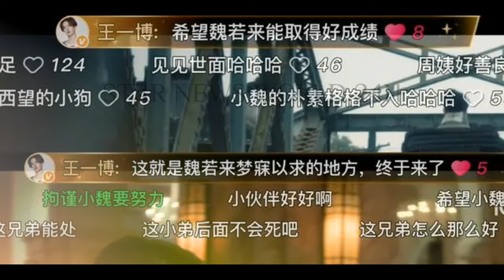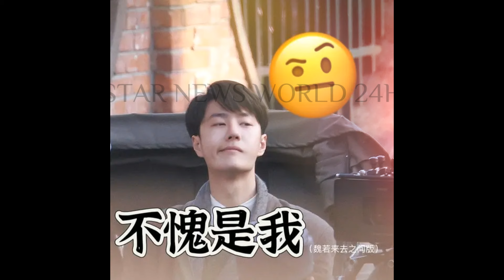王一博 新剧笑果爆棚，安踏广告新奇营销登顶热搜！wangyibo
王一博新剧笑点开挂，安踏广告打在脸上，脱衣镜头被疯转